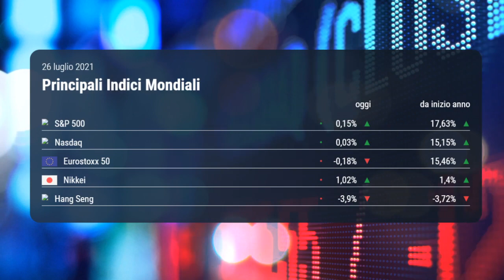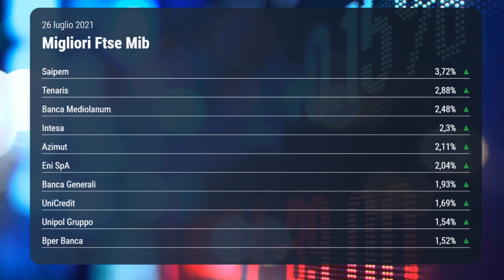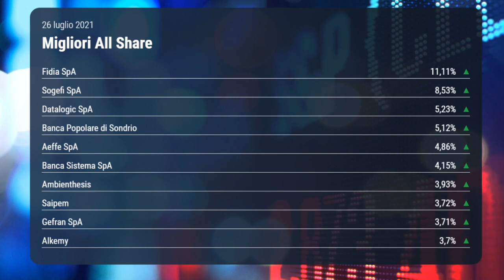OGGI IN BORSA, 26 luglio 2021| Ftse Mib positivo, domani torna Banca Carige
Partenza di settimana in rialzo per la Borsa di Milano oggi, 26 luglio 2021. Sul Ftse Mib, che ha consolidato sopra 25 mila punti, spiccano gli acquisti sui bancari e sui titoli del risparmio gestito. Domani torna Carige.